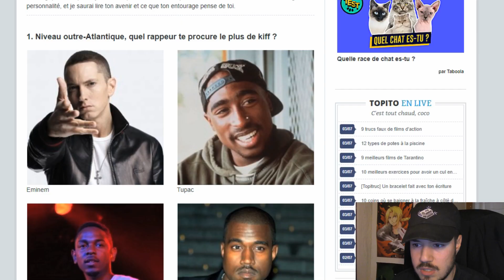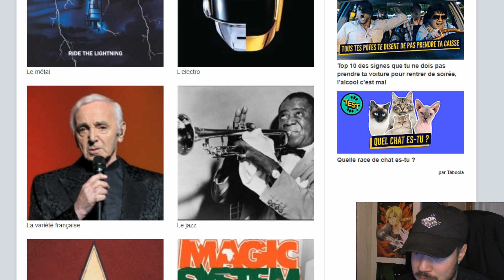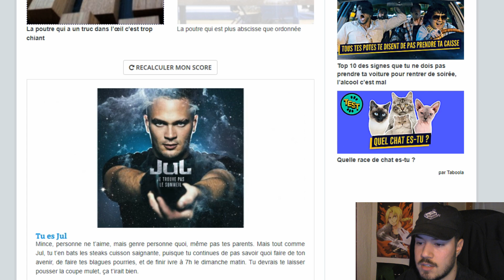QUEL RAPPEUR FRANÇAIS ES-TU ? (J'ÉTAIS PAS PRÊT)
Bonne vidéo !